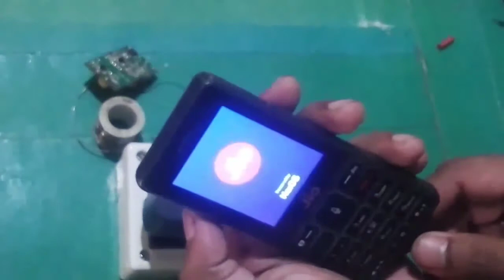How To Repair Mobile Charger||Mobile Charger Repair At Home Circuit Board Change